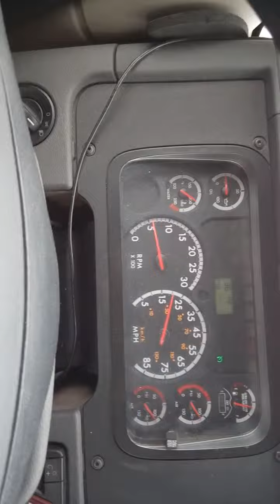Slipping and sliding 2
Driving down I 74 to Bloomington Normal